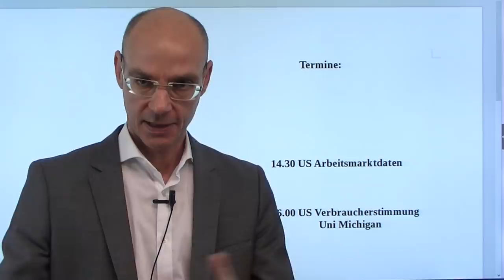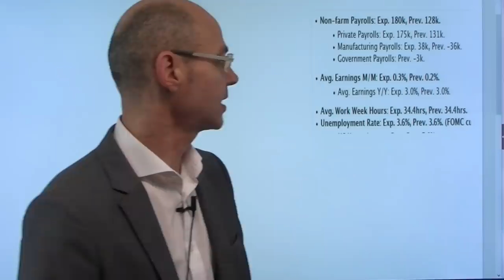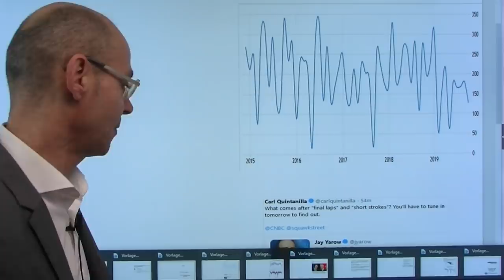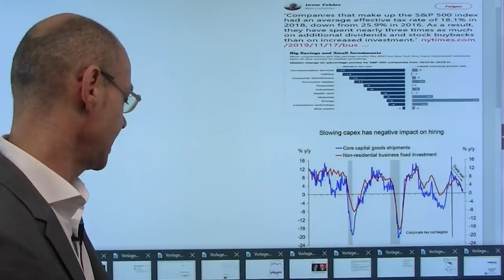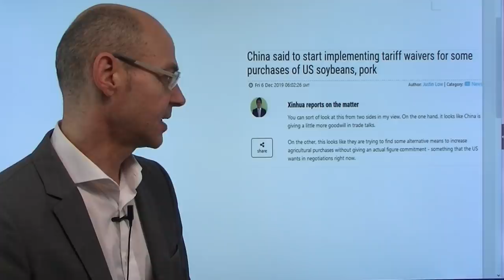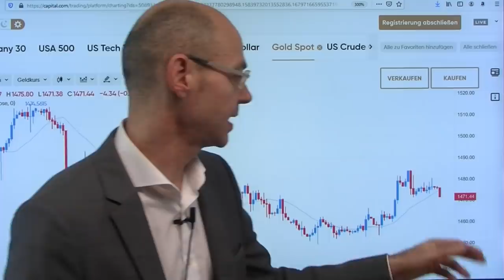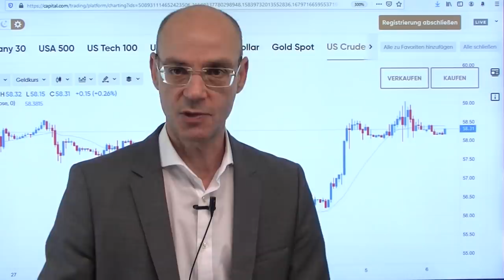US-Arbeitsmarkt: großer Test für die Bullen! Videoausblick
Heute kommt mit den Daten vom US-Arbeitsmarkt ein großer Test für die Erzählung der Bullen: die Konjunktur werde sich stark erholen, daher würden die Gewinne der Unternehmen nach drei Quartalsrückgängen wieder anziehen - weshalb die hohen Bewertungen an den Aktienmärkten gerechtfertigt seien. Die Erwartungen an die heutigen Zahlen sind hoch (180.000), und das obwohl einige Indikatoren (ADP Arbeitsmarktbericht, ISM Indizes) auf eher schwache Daten hindeuten. Im Fokus heute auch die zweite Erzählung der Bullen: die Erwartung eines zeitnahen Handelsdeals zwischen den USA und China. Offenkundig fordert Trump, dass Peking sich auf die geforderten Volumina (40-50 Milliarden Dollar pro Jahr) festlegt - nur dann sei er bereit, bestehende Zölle rückabzuwicklen..